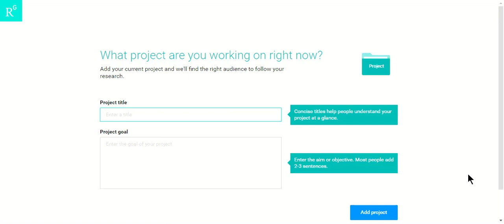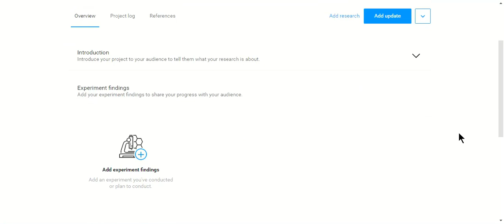[ResearchIC.com] How to create project on RG